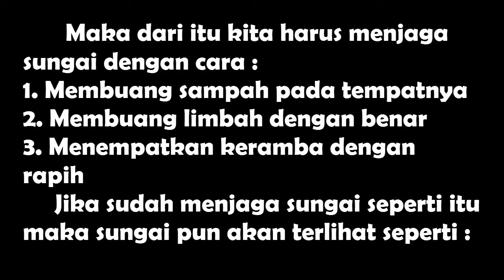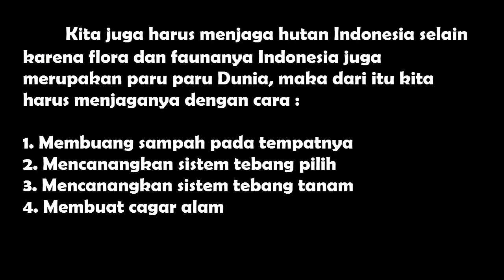IGF_lombaiklan_Bogor_MTsNKotaBogor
Video ini dalam rangka mengikuti rangkaian perombaan Green Fest 2015